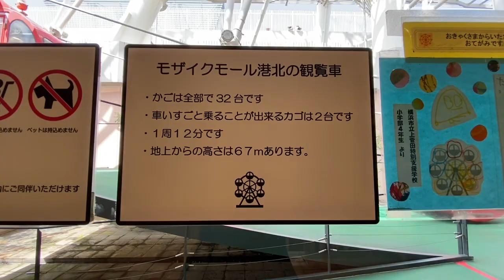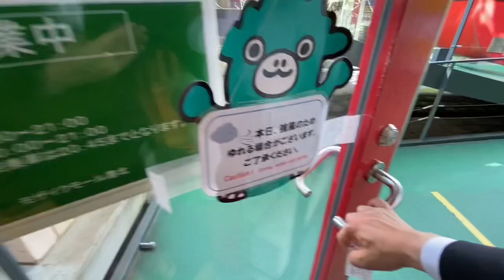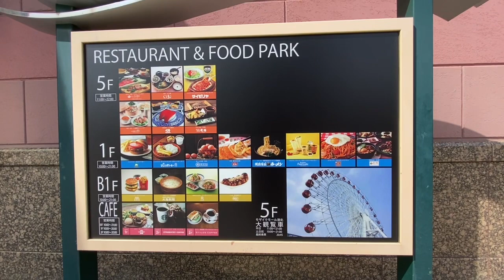Crossdressing in public @193～女装してリクルートスーツで通勤〜 港北ニュータウンと横浜市営地下鉄〜センター北駅〜都筑阪急モザイクモール港北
◆チャンネルの登録はこちら